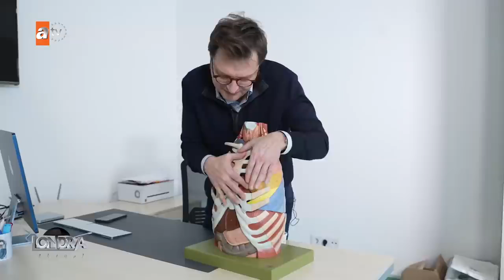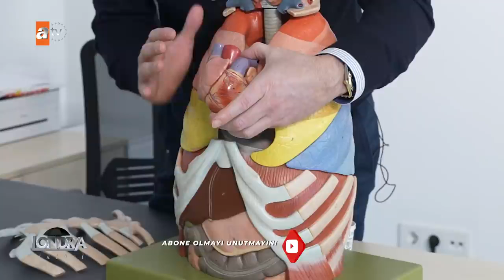Kapalı Kalp Ameliyatları | Doç. Dr. Halit Yerebakan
Minimal invaziv uygulamasıyla küçük kesiklerle kalp ameliyatı sayesinde büyük yaralar yerine küçük kesiklerle birçok ameliyatın gerçekleştiğini vurgulayan Yeditepe Üniversitesi Hastanesi Kalp ve Damar Cerrahisi uzmanı Doç. Dr. Halit Yerebakan, hangi ameliyatların ne şekilde ve kimlere yapıldığını anlattı. Doç. Dr. Halit Yerebakan ‘küçük kesikler sayesinde kısa sürede iyileşmek mümkün’ diyor.